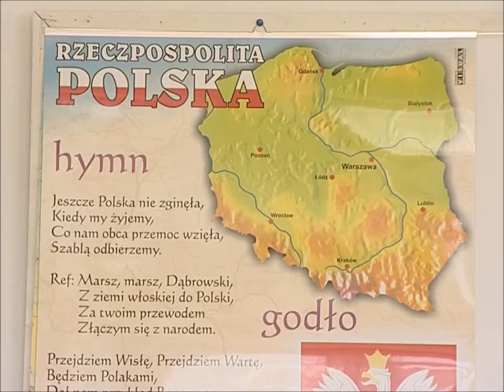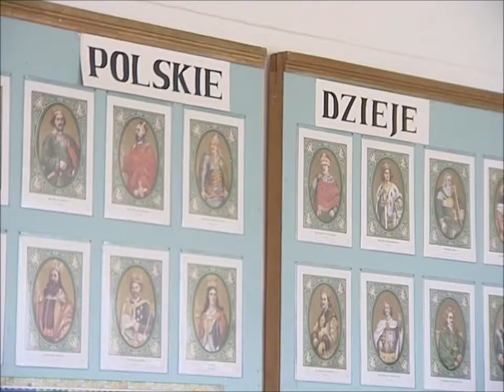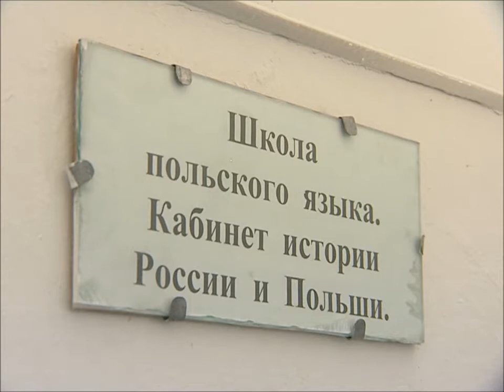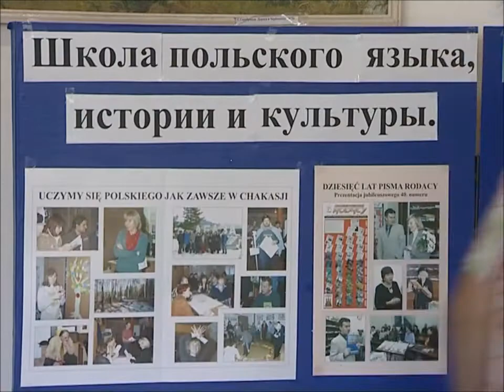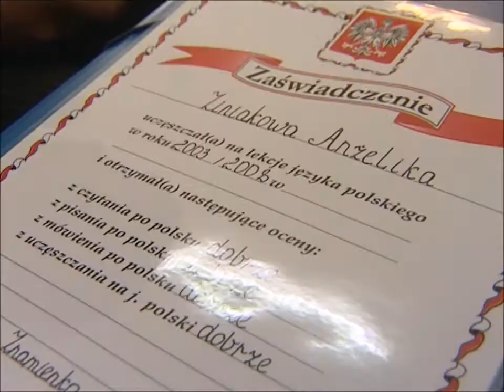Polska wioska Znamienka szkoła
с. Знаменка школа